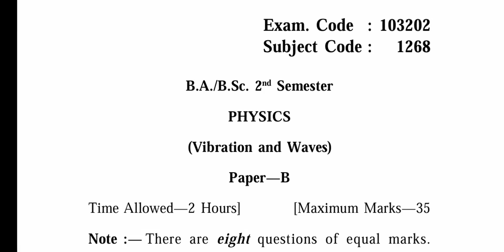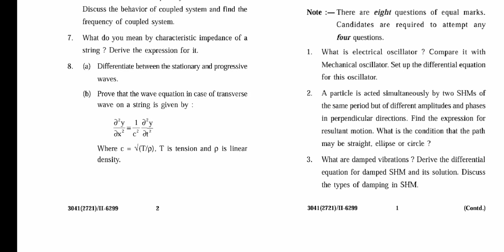Gndu BA / Bsc 2nd Semester Physics Question Paper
✓ Gndu Admission
✓ Gndu Datesheet
✓ Gndu Exams
✓ Gndu Result
✓ Gndu News
✓ Gndu Notification